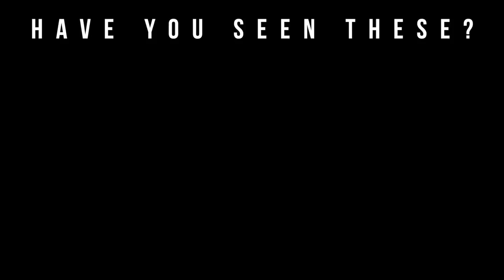Top 10 Best Summer Fragrances (2018) | Presented by Maurer Limited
Welcome to Big Beard Business, Youtube's authority in men's beard growth, beard care, urban fashion, fragrance reviews, fitness and lifestyle. In today's video, Big Beard B of Big Beard Business unveils his top 10 best Summer fragrances for 2018.

Today’s top 10 best Summer fragrances list is being presented by Maurer Limited by fine jewelry designer Jill Maurer.

Fragrances Mentioned:

Invictus Aqua 16 or 18
Terre D’Hermes Eau Tres Fraiche
Versace Man Eau Fraiche
Valentino Uomo Acqua
Y by YSL
John Varvatos Artisan Pure
Acqua Di Gio Absolu
Chanel Allure Homme Edition Blanche
Coach For Men

Zachary Taber